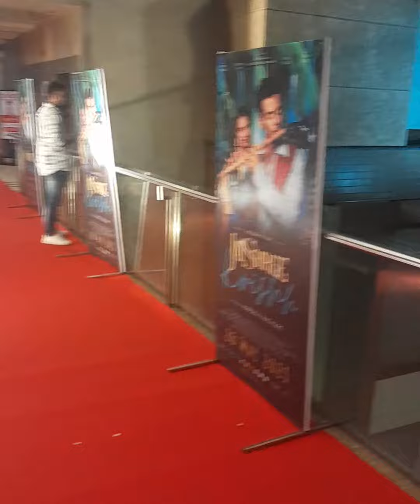Jai Shri Krishh gujaratifilm Premier. Coverage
Om Hanumantey Namah

Jai Shri Krissh Gujarati Movie Premier Coverage